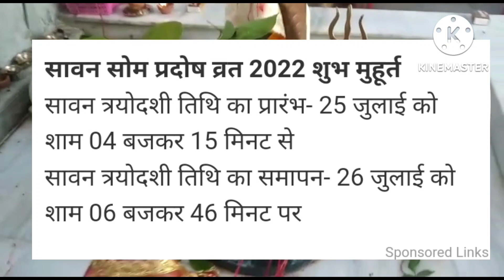सोम प्रदोष का महत्व,पूजा मुहूर्त,पूजा विधि, व सम्पूर्ण जानकारी और धन प्राप्ति के सरल उपाय#Sompradosh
प्रिय दोस्तों,

आप सभी को नमस्कार और सावन के सोम प्रदोष की आप सबको बधाई
भोले शंकर आप सबकी सभी कामनाओं को पूर्ण  करें

मैं आज सोम प्रदोष का महत्व , पूजा मुहूर्त, पूजा विधि, व सम्पूर्ण जानकारी और धन प्राप्ति के सरल उपाय  का वीडियो अपलोड कर रही हो.आशा करती हूँ की आप सबको  मेरा ये वीडियो पसंद आएगा .अगर पसंद आये तो अपने दोस्तों और रिलेटिव्स में शेयर जरूर करें .प्लीज  मेरा वीडियो लाइक करें,शेयर करें और सब्सक्राइब भी करें .और हाँ कमेंट भी करें.